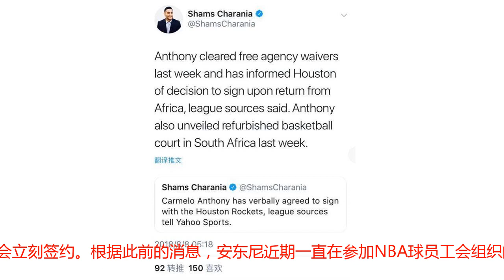一觉醒来！火箭有四条消息，还会有比甜瓜来火箭更好的消息？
一觉醒来，火箭有四条消息。第一条：著名游戏公司EA SPORTS在今天公布火箭后卫詹姆斯-哈登的NBA LIVE 19数值：94！EA评价：“从MVP赛季归来，继续期待！”哈登在NBA LIVE 18中的数值为95，排在得分后卫第一位！哈登在做客节目时还学起了中文，说的是火箭是冠军，今年休赛期哈登来中国，小编也亲眼看到了哈登，他在球迷面前说的是新赛季的目标就是总冠军。第二条消息：据维克森林大学官网消息，保罗向母校维克森林大学捐赠250万美元，以支持维克森林大学的篮球发展。捐款将用于改善学校男子和女子篮球队的各项设施条件。作为回报，维克森林大学男子篮球队的更衣室将更名为“克里斯-保罗”更衣室。最近NBA很多球员都做起了公益活动，这才是篮球最美好的样子。第三条消息：根据Shams的消息，安东尼已与火箭达成口头协议。安东尼上周已经度过了澄清期，Shams称他已经通知火箭他决定从非洲回来就会立刻签约。根据此前的消息，安东尼近期一直在参加NBA球员工会组织的非洲行活动。现在火箭球迷可以不用担心有什么意外了，安东尼之所以迟迟没有签约，是因为不在美国，并不是很多人说的那样会出现意外，走了阿里扎，巴莫